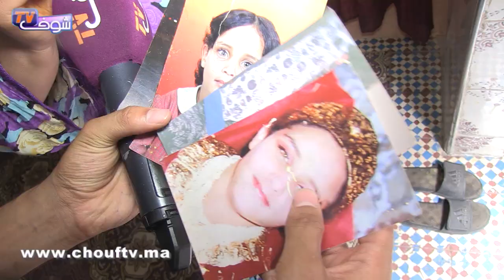فيديو مؤثر..أول خروج إعلامي للفتاة ''المتشردة'' وئام من قلب منزلها رفقة أمها وإخوتها...شوفو شنو قالت